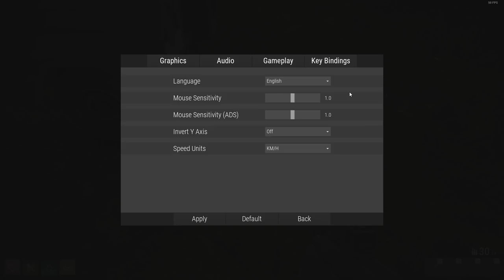Withstand 2. RÉSZ